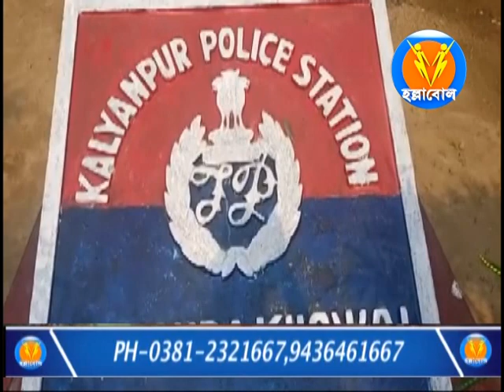কল্যানপুরে শ্লীলতাহানির শিকার এক গৃহবধূ